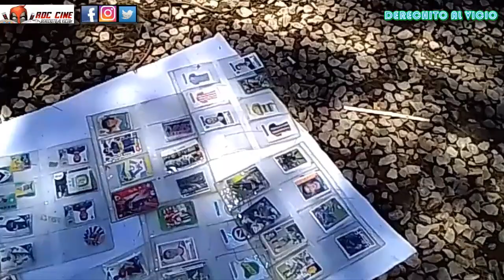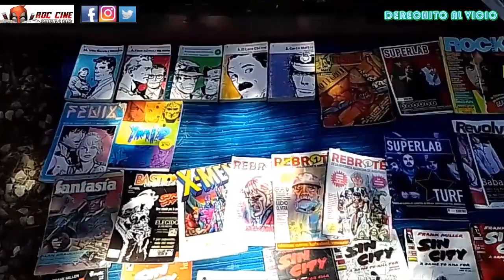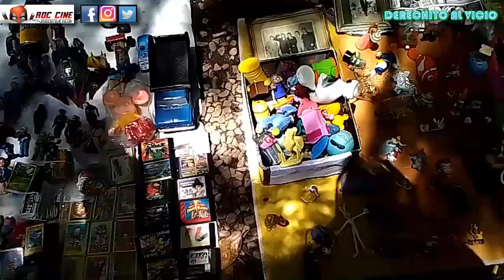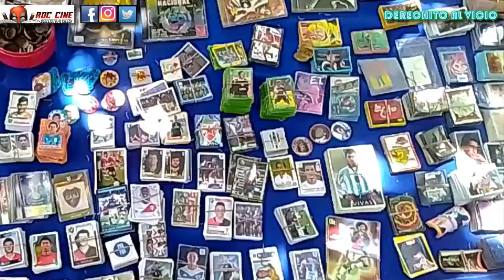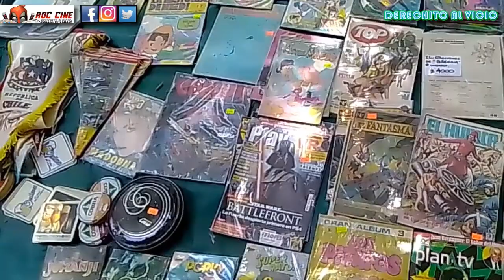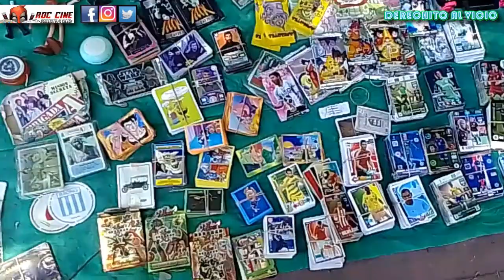[RDC] Mercado de Coleccionismo en el Parque Rivadavia | Figuras, Cartas, Juguetes, Pokemon, Autos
Derechito al Vicio! Somos RDC Cine y en esta ocasión veremos el Mercado de Coleccionistas del Parque Rivadavia, donde cada domingo se juntan para vender merca de muchas series series de nuestra infancia. Hay cartas retro, figuritas de futbol y anime, juguetes y gashapones de Pokemon, postales, comics y revistas de videojuegos. Una gran cantidad de juguetes que te volveran loco.

Siempre. /// Hashtags del Dia: unboxing pokemon fortnite deadpool manga rickandmorty spiderman films​​​​​​​​​ streamer​​​ anime​​​ simpsons​​​ comics​​​ cosplay​​​ dragonball​​​ argentina​​​ starwars​​​ disney​​​ manga​​​ myheroacademia​​​ japan​​​ batman​​​ RDCcine​​​ jojobizarreadventure​ messi avengers​​​ attackontitan​​​ netflix themandalorian​​​ shitpost beyblade deadpool​​​ jojo​